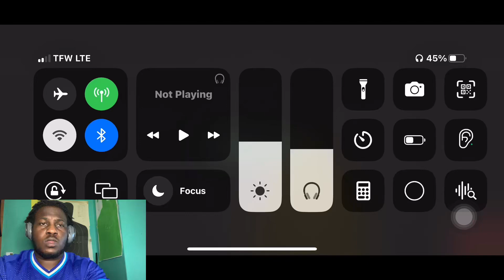SleazyWorld Go’s 2023 XXL Freshmen Freestyle REACTION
Yardee reacts to sleazyworld go xxl freshmen freestyle